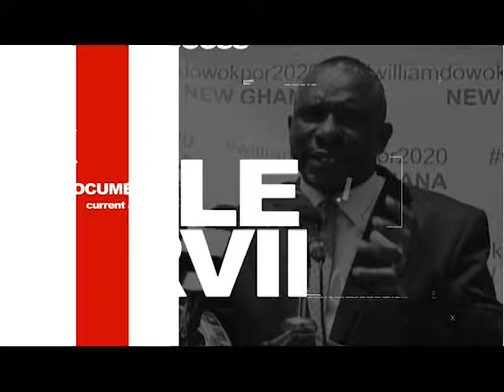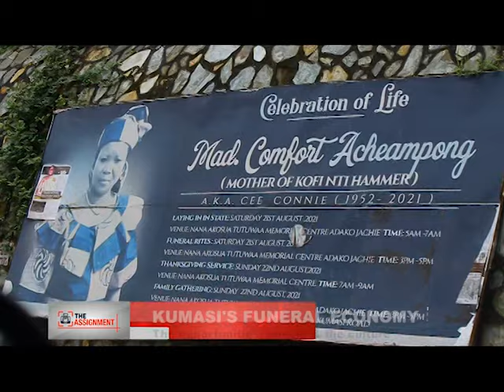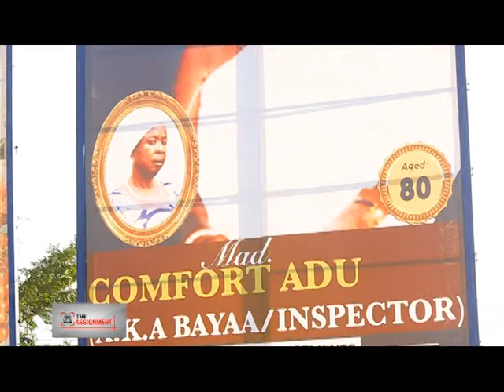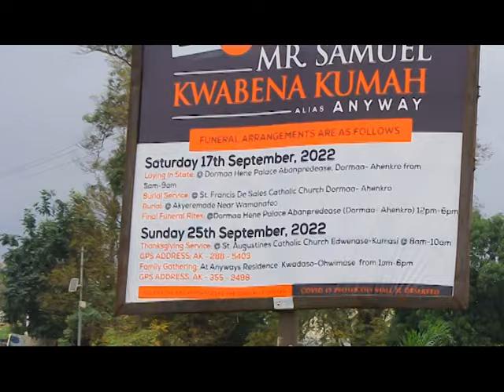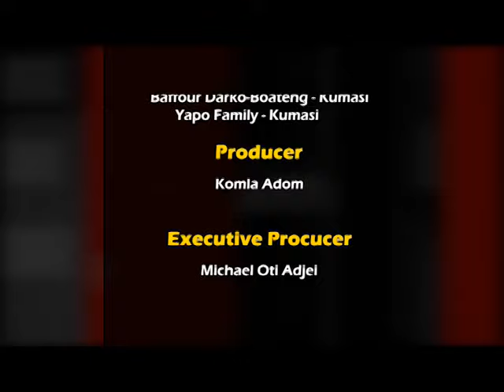DOCUMENTARY ON KUMASI'S FUNERAL ECONOMY